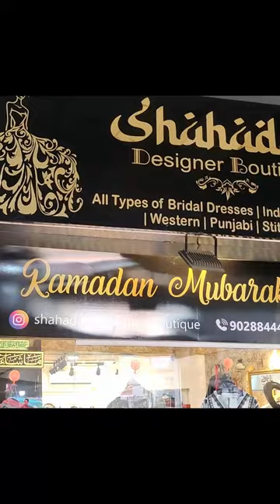Eid Shopping | Shahadah Designer Boutique Pune | Ramzan 2024 | FTLDiaries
Eid Shopping | Shahadah Designer Boutique | Ramzan 2024

Today We Are Visiting Shahadah Designer Boutique In Kausar Baug, Kondhwa Pune Where You WIl Get A Lovely Collection Of Dresses And Suits For Eid.

Here, you will get a very unique collection of clothes

The best part? All these are available at incredibly affordable prices.

TIMINGS : 12PM - 9PM Regular Days
          12PM - 4AM Ramzan Timings

Follow along for some epic adventures and travel stories that will make you wanting more from life!

kausar baugh
ramadan special food
ramadan
ramadan 2022
kausar bagh masjid pune ramadan 2022
ramzan special
kausar bagh masjid pune
ramadan special suits
kausar bagh
ramadan vlog
kausar baugh pune
wholesale and retail ramadan special suits
kausar baug
kausar baug masjid
kausar baugh kondhwa
kondhwa kausar baug
pune ramadan
ramadan food tour
kausarbaug ramadan vlog 2023
kausar baug in ramzan
muslim
eid mubarak
Eid shopping
ramadan song
مفتي منك
Eid 2024
shopping addiction
Designer dresses
outfit of the day
shorts
ootd fashion
Shopping video
Shopping vlog
clothes haul
Pune shopping
street shopping in pune
Shopping in pune
Kausar baug shopping
Kondhwa shopping
Shopping idea
Shorts
teri baaton mein aisa uljha jiya
Reels
funny reels
Fyp
FTLDiaries
Ftl